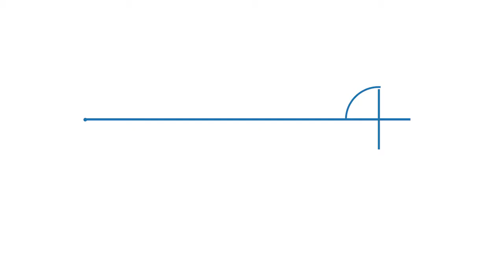Hoy nos planteamos ¿cómo vivir en nuestras casas? Aportes para el Mañana. Arquitecto Gustavo Ollero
Nos decían que tenemos que densificar las ciudades, y ahora ¿qué hacemos?
Las ciudades crecen sin pulmones verdes
Tenemos que mirar el diseño tanto del hábitat como  de la ciudad
¿Cambiaran las ciudades por la pandemia? ¿Qué pasará con la profesión de arquitecto? ¿Nuestra arquitectura cotidiana vivirá cambios? El presidente del Distrito 6 del CAPBA, arquitecto Gustavo Ollero, dialoga sobre cambios en la arquitectura y el pensamiento a raíz de la pandemia en Aportes para el Mañana.
CAPBA 🎥TV. El Canal de los Arquitectos Bonaerenses.